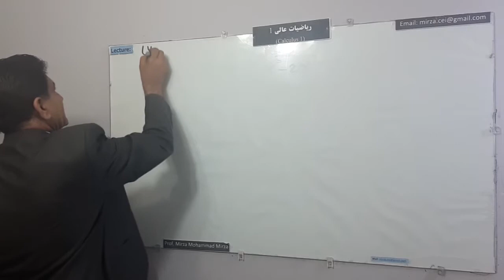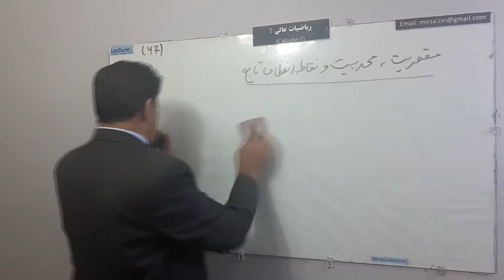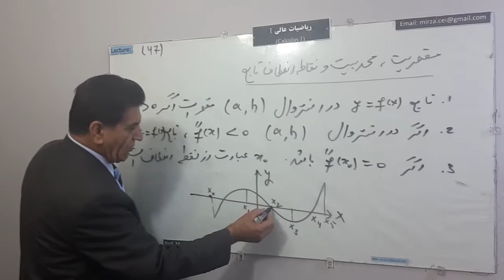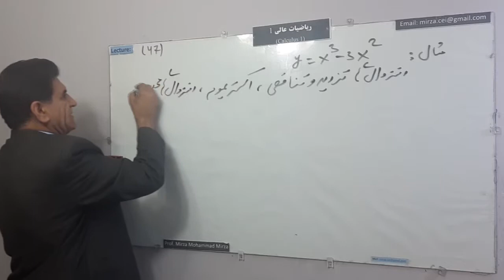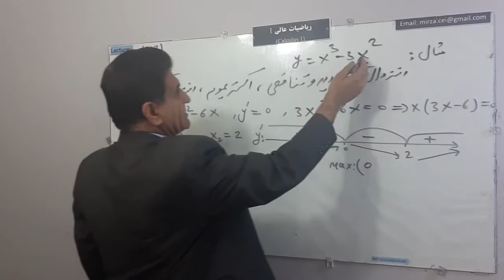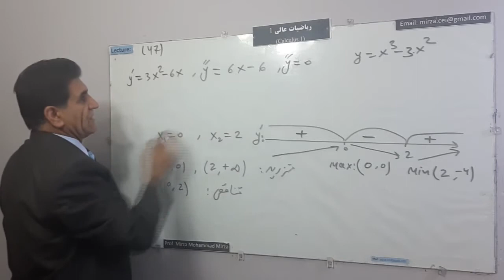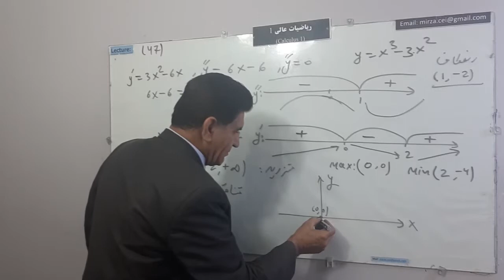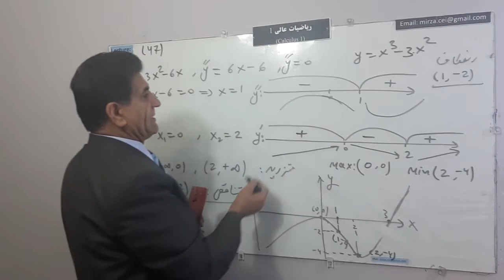L 47, مقعریت و محدبیت تابع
مقعریت و محدبیت تابع